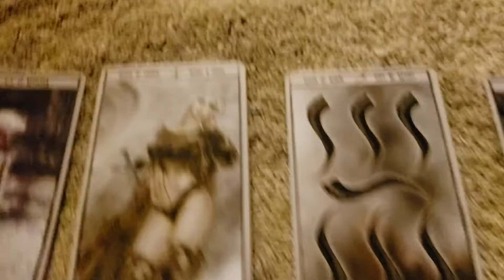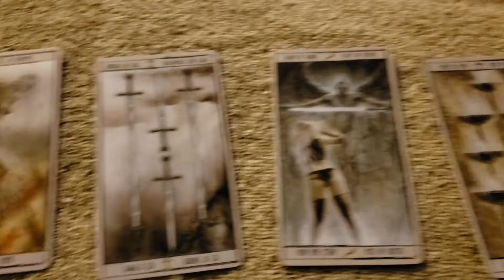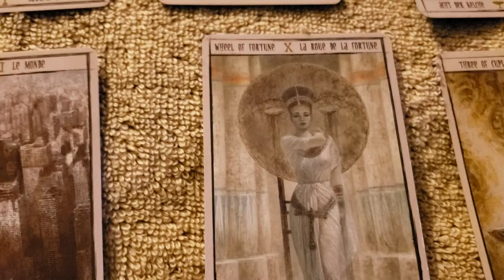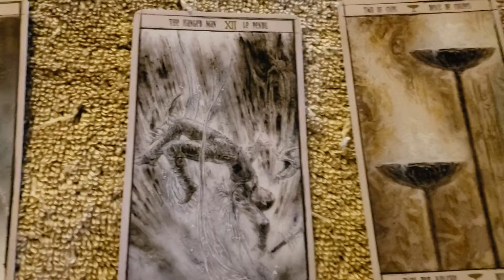Leo's, Sagittarius and Aries 9.30.2019